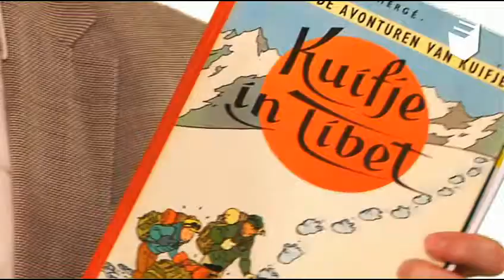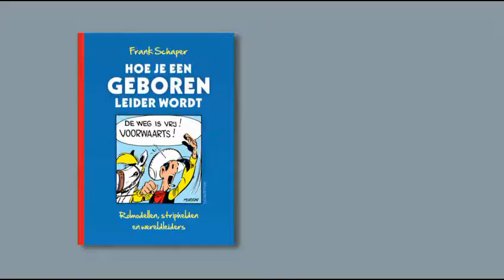Hoe je een geboren leider wordt